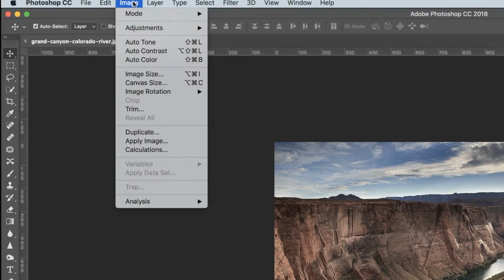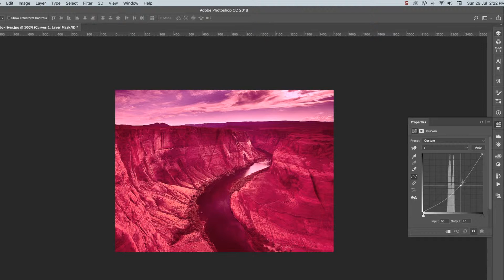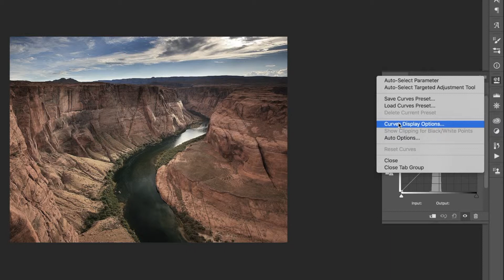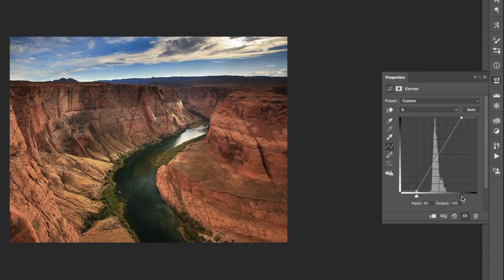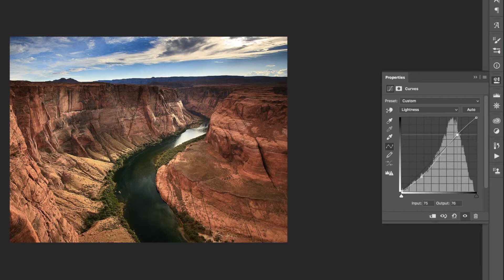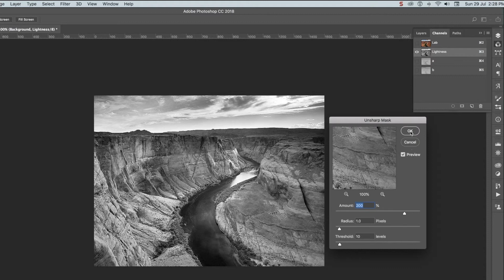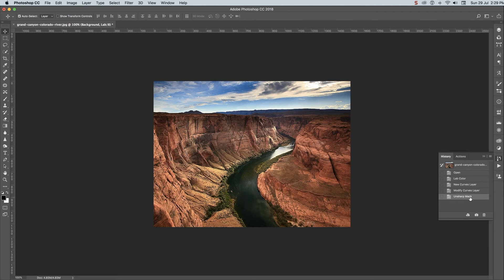Intro I: The LAB Color Space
A quick and dirty video to show how easy it is to do incredible color adjustments and sharpening in LAB.